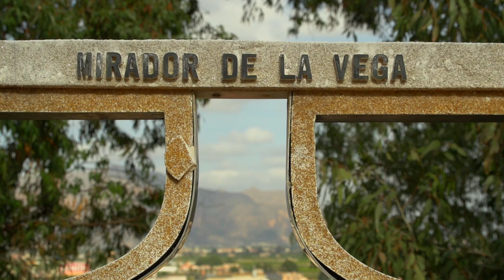BIGASTRO. Alicante town by town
Bigastro is an atypical town within the Vega Baja region. Its agricultural beginning speaks of hemp and flax. The textile crisis has made it transform and steer towards vegetable gardens and fruit trees. Today, it hopes to combine this agricultural past with quality tourism and the conservation of sustainable values.

The series titled “Alicante pueblo a pueblo/Alacant poble a poble,” produced by the Image and Promotion Area of Great Government, has the objective of bringing awareness to each of the Alicante localities in an attractive or intimate form, reflecting their landscape, historic, cultural and urbanistic particularities.